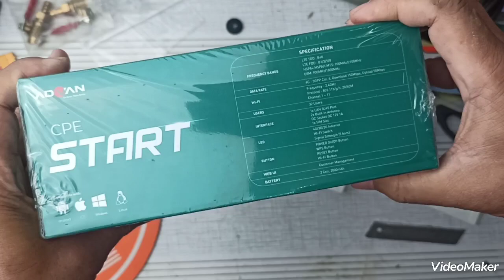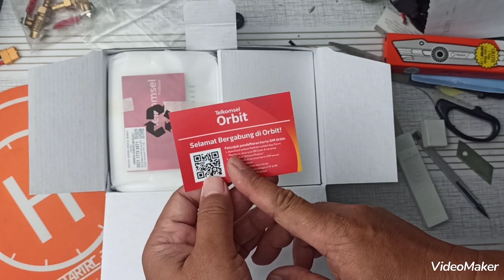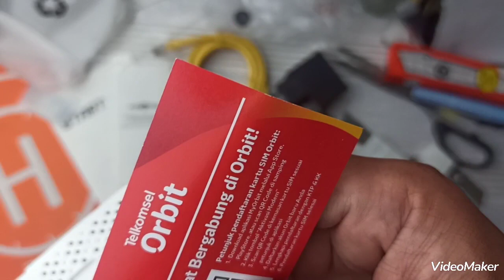Advan CPE Start MIFI Modem Telkomsel Orbit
Modem Mifi pakai batre, jangkauan jauh, 32 user.
Advan CPE pakek budling Telkomsel Orbit
link pembelian